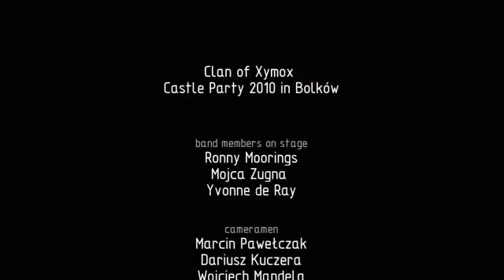Clan Of Xymox Live 2010